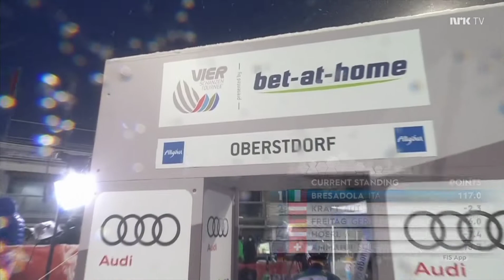Giovanni Bresadola - 119m - Q Oberstdorf 2020 - 9th place (!)